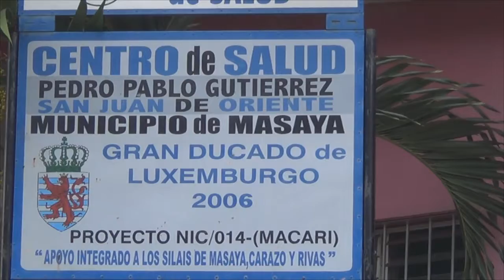Realizan exitosa Jornada de Salud Gratuita en San Juan de Oriente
Miércoles 17 de agosto del 2016 *- Realizarse un ultra sonido a tiempo representa salvar la vida del paciente, pero para una mujer embarazada significa cuidar la existencia de su bebe que crece en el vientre, y que el Gobierno del Comandante Daniel Ortega Saavedra y la Compañera Rosario Murillo, impulsan en el departamento de Masaya, y en esta oportunidad a través del Ministerio de Salud, se realizó una jornada en el Centro de Salud Pedro Pablo Gutiérrez, del Municipio de San Juan de Oriente.

A menos de tres kilómetros está Niquimohomo, y Catarina a pocos metros por lo cual Mujeres de los Municipios antes mencionados, llegaron a recibir la atención en salud gratuita, en diversas especialidades una de ellas es la realización de papanicolaos.

El Gobierno a través del Ministerio de Salud, en San Juan de Oriente, inauguró una clínica dental, por lo cual hoy los asistentes a la jornada de amor y vida, también aprovecharon la oportunidad para realizarse reparaciones dentales.

Resp. De Comunicaciones de la Alcaldía de Masaya
ALMYA
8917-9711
Fac: Alcaldía de Masaya
Twiter: @AlcaldiadeMasaya